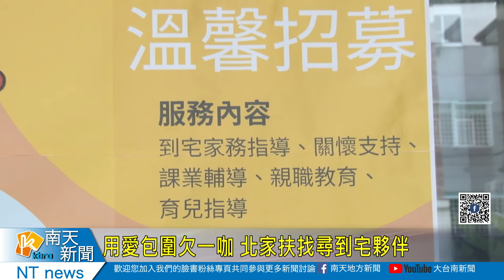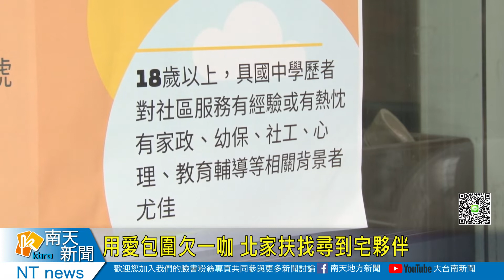用愛包圍欠一咖 北家扶找尋到宅夥伴志工20200311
用愛包圍欠一咖 北家扶找尋到宅夥伴志工
一個家庭經營跟親子相處溝通很不簡單，北家扶中心長年透過家庭夥伴志工幫忙，讓很多受扶助的家庭化解很多親情危機，為了擴大家庭夥伴志工陣容，北家扶目前正積極招募到厝服務的志工，只要年滿18歲，對志願服務有經驗或是有熱情都可以報名。